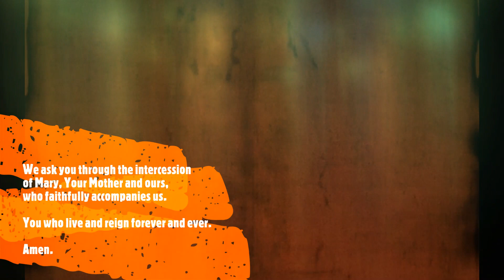PRAYER TO THE HOLY FACE OF JESUS